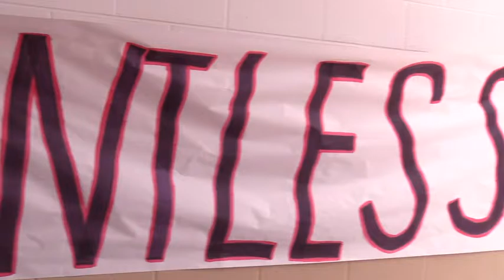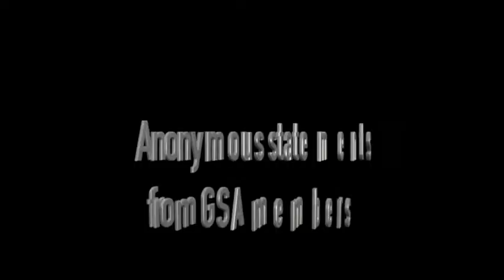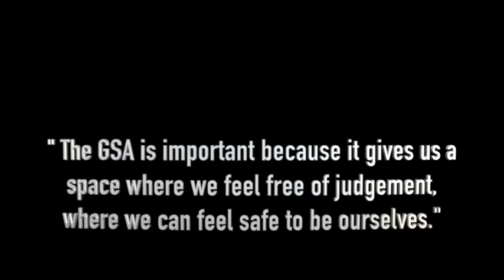Student Activism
A short form documentary about student activism.